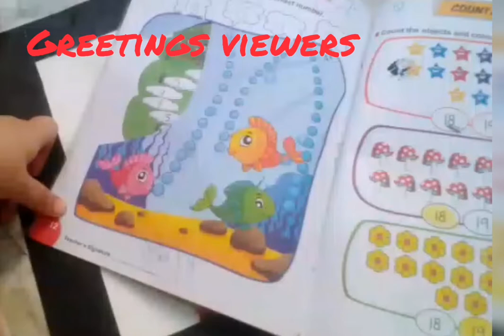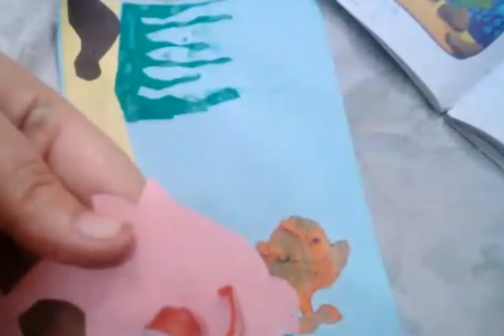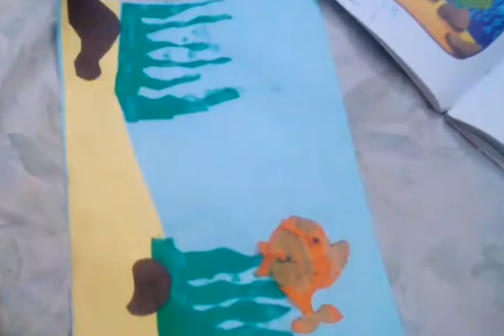Making scenery by cutwork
I have made a scenery of sea bed with Cutwork. I used different colour papers. To make it look good. I have also used small amount of paint. It's good for children learning. Plus they like it alot.